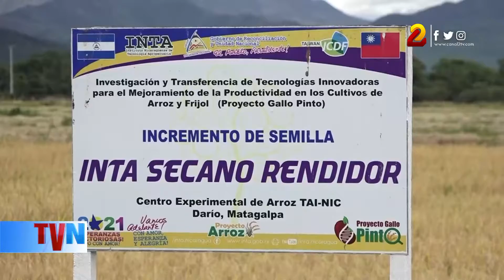218 mil bonos tecnológicos se entregarán para el ciclo de primera en Nicaragua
Previo al ciclo de primera, el sistema de Producción, Consumo y Comercio preparará las condiciones para incrementar el área de siembra. Para ello se realizarán 183 mil visitas a las fincas, entre los meses de abril a junio, esto con el fin de incentivar al sector agricultor y pecuario.